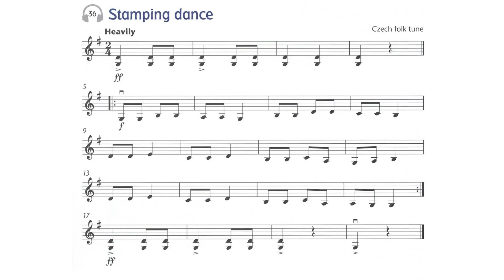No. 36 Stamping Dance [Accompaniment] from Fiddle Time Joggers